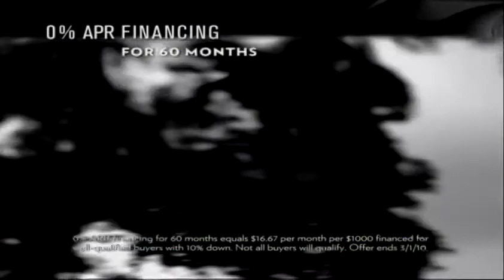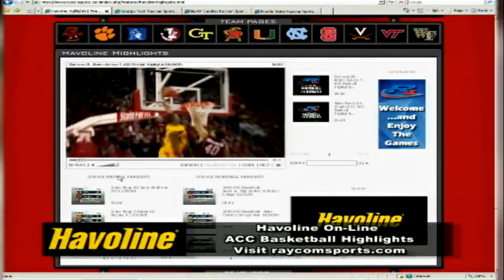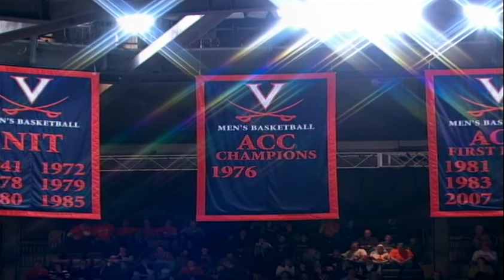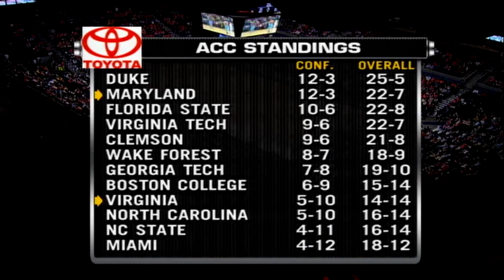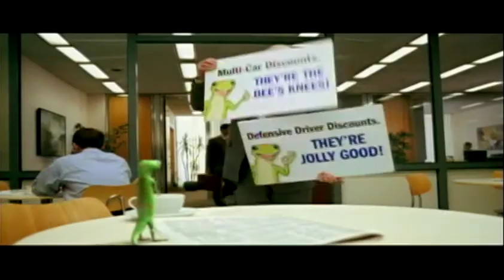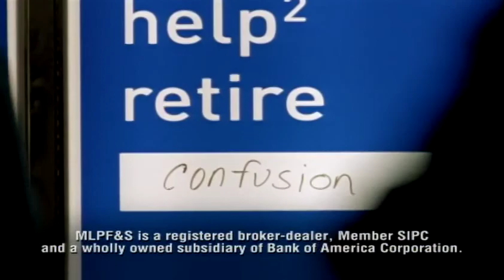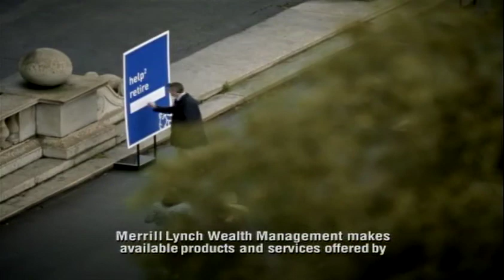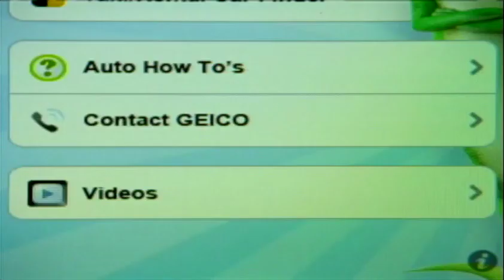UVA. v. Maryland 03/06/2010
Jeff Jones 16 points. 4-6 3PTs.